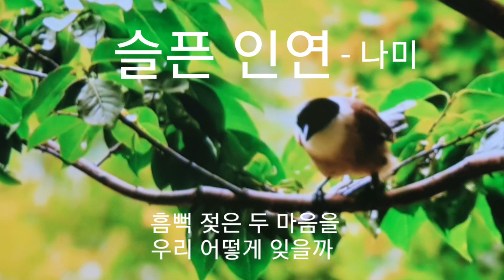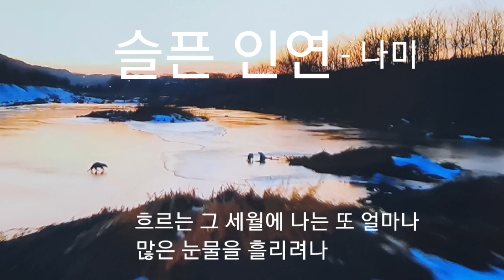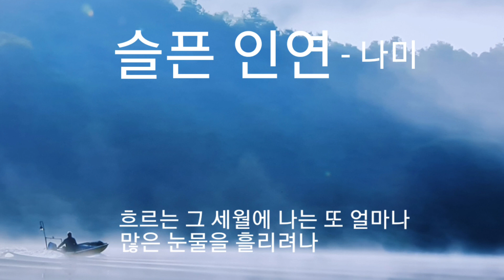♡슬픈 인연/ 나미, 아이유, 김동명 / 알토🎷93